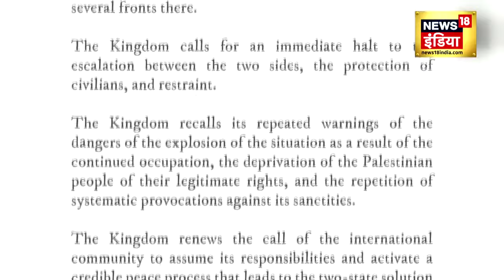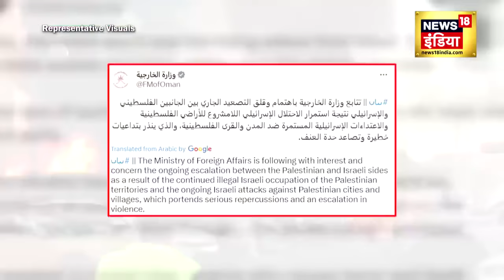Israel Palestine Dispute पर क्या बोले बाकी देश ? | Benjamin Netanyahu | Hamas | Hezbollah | Top News